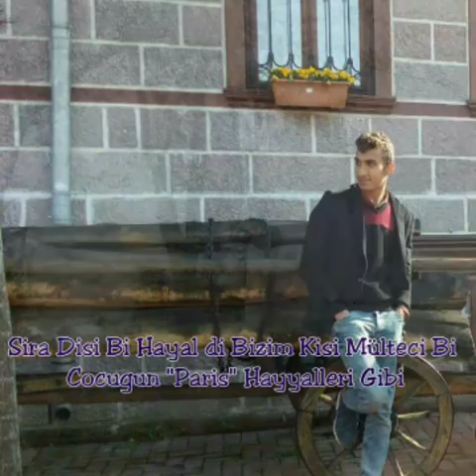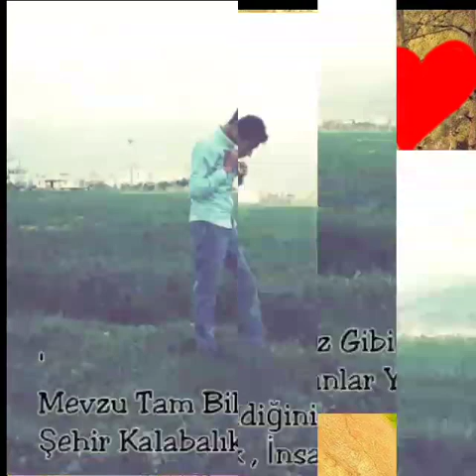Polatkan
Esmer güzelim